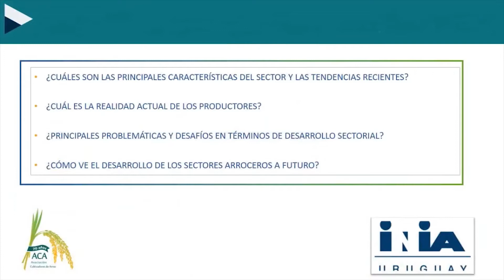Jornada Arroz INIA – 70° Aniversario de la ACA - María Noel Sanguinetti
Ponencias de la Jornada Arroz INIA – 70° Aniversario de la ACA realizadas los días 22 y 23 de agosto de 2017 en INIA Treinta y Tres.